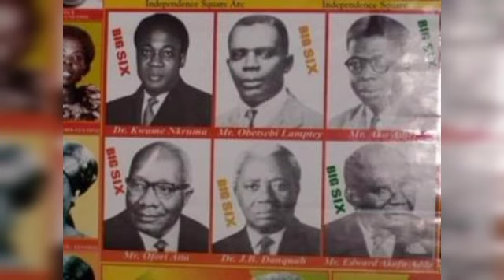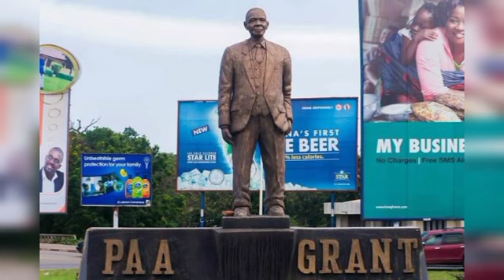Wow!!! You will be shôçkêd bÿ the trîbê thât gôt Ghana's 🇬🇭Indêpêndênce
lawyer Obiri Boahen reiterated the Independence of Ghana was not achieved by single tribe but all working together though a group of people (big six) spearheaded it.